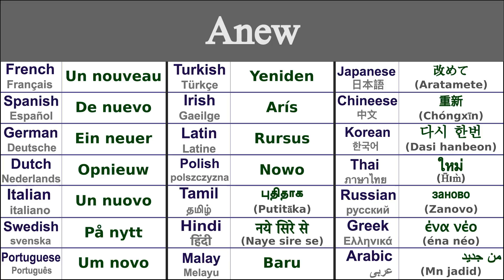ANEW Translation in 21 Languages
Learn How to say anew in 21 Languages

Anew in Thai - ใหม่ (h̄ım̀)
Anew in Irish - Arís
Anew in Japanese - 改めて (Aratamete)
Anew in Swedish - På nytt
Anew in Greek - ένα νέο (éna néo)
Anew in Italian - Un nuovo
Anew in Hindi - नये सिरे से (naye sire se)
Anew in Russian - заново (zanovo)
Anew in Spanish - De nuevo
Anew in German - Ein neuer
Anew in Tamil - புதிதாக (putitāka)
Anew in Chinese - 重新 (chóngxīn)
Anew in Arabic - من جديد (mn jadid)
Anew in French - Un nouveau
Anew in Portuguese - Um novo
Anew in Dutch - Opnieuw
Anew in Malay - Baru
Anew in Polish - Nowo
Anew in Korean - 다시 한번 (dasi hanbeon)
Anew in Latin - Rursus
Anew in Turkish - Yeniden